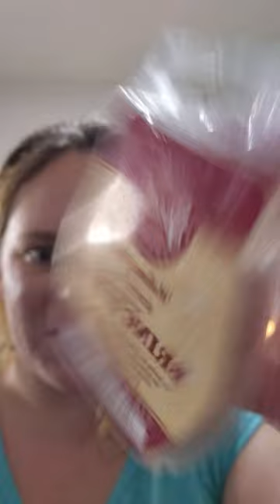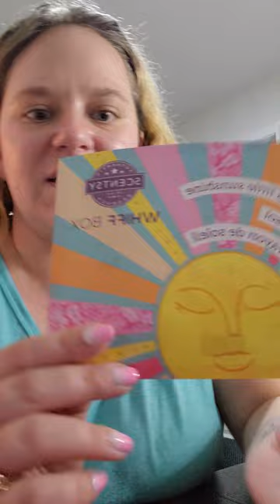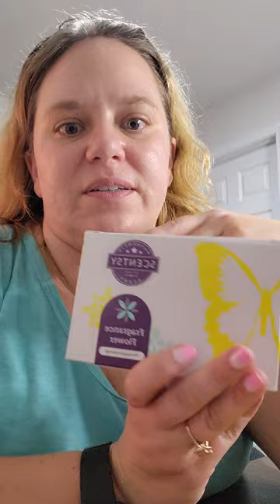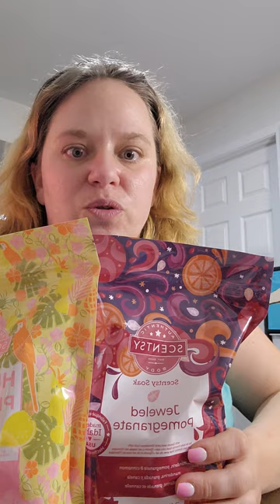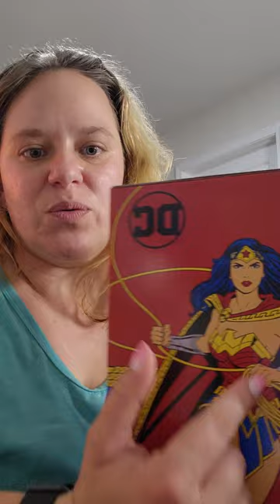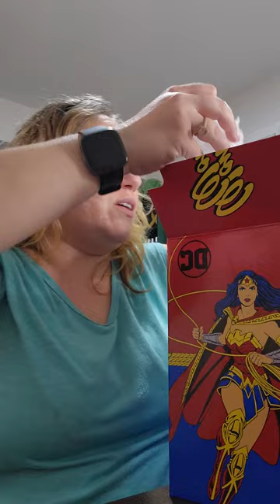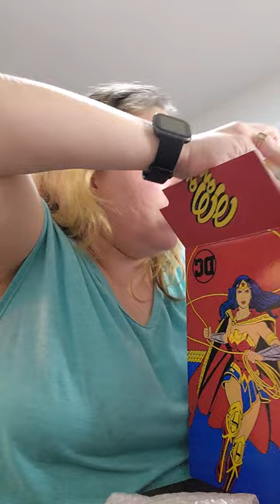Scentsy Haul and April Whiff Box!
tankthestank.scentsy.us